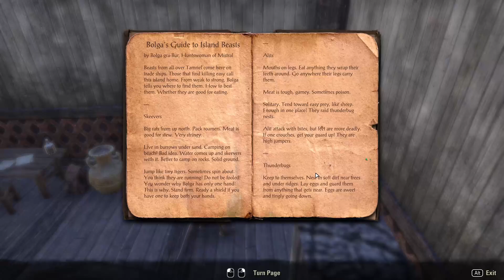Furry Playing eso. The begins